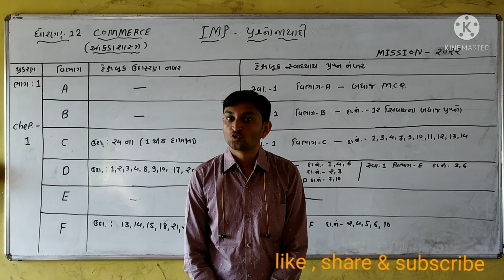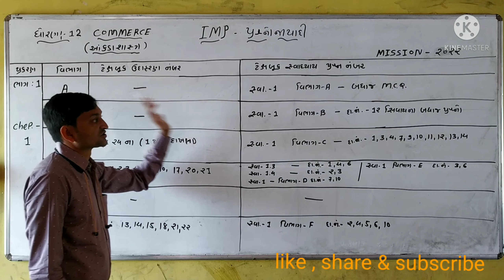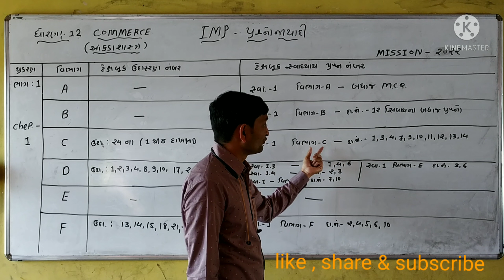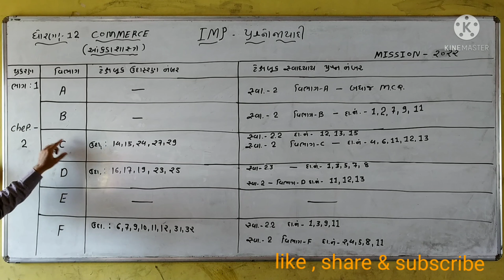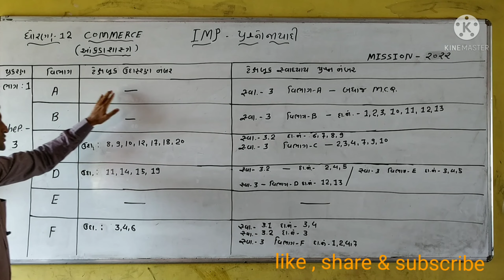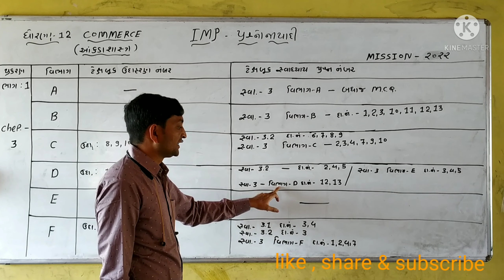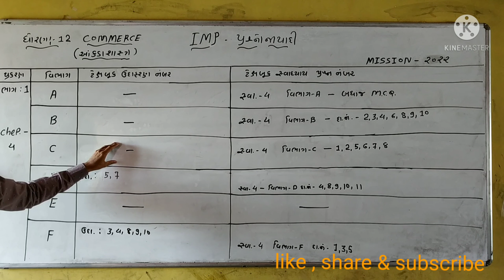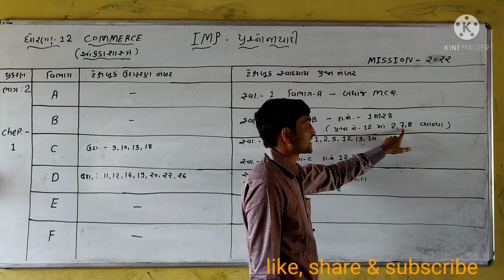ધોરણ -12 કોમર્સ (આંકડાશાસ્ત્ર ) Most Imp Questions gseb board exam -2022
# mostimp
# standard_12commerce_statistics_mostimp questions -2022
# statistics_imp-2022